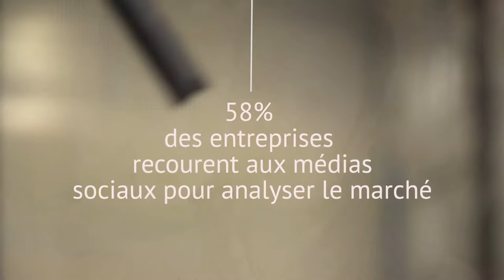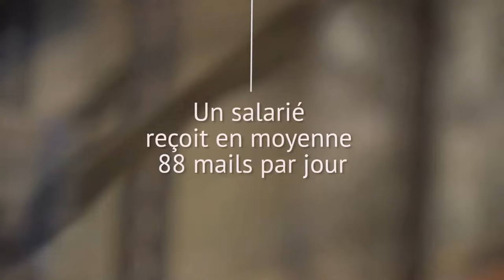Optimiser son organisation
Cette vidéo aborde la question de l'optimisation de la gestion et des tâches au sein d'une organisation, d'une entreprise (TPE-PME).

Une coproduction de la Région Auvergne Rhône-Alpes et ses partenaires / Licence CC-BY-SA